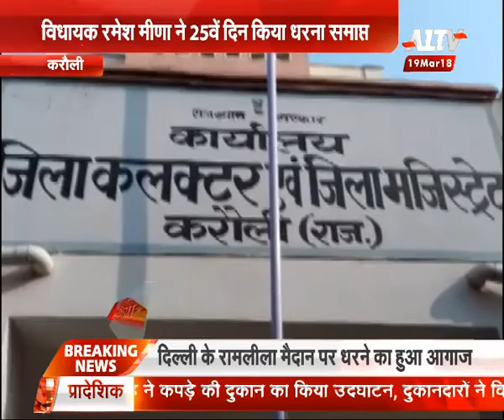विधायक रमेश मीणा ने किया धरना समाप्त, पायलट ने सरकार पर साधा निशाना | A1 TV News